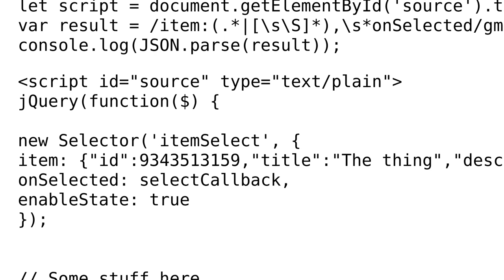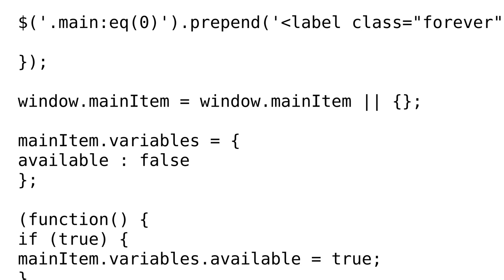Extracting JSON from string using regex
With thanks & praise to God, and with thanks to the many people who have made this project possible! | Content (except music & images) licensed under CC BY-SA | Music | Images & others | With thanks to user yourfavorite user t3chb0t user Oliver and the Stack Exchange Network Trademarks are property of their respective owners. You are responsible for your own actions.